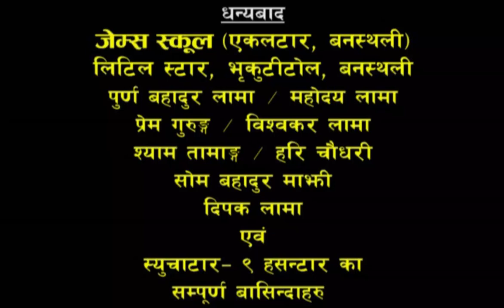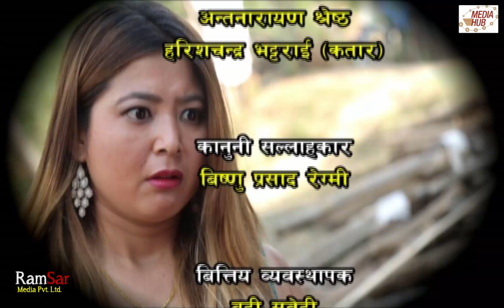Meri Bassai, 3 May 2016, Full Episode 478